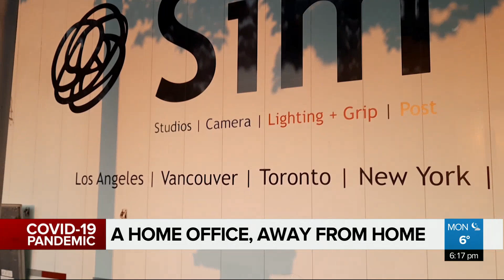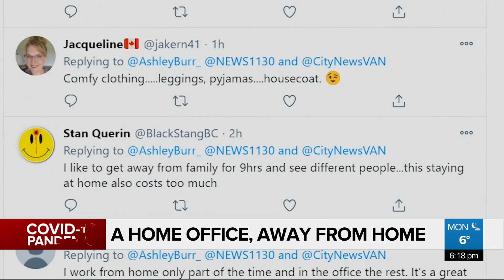Backyard box offices developed by New Westminster couple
As more people work from home, a New Westminster film and T.V. production designer has created what he calls a “BoxOffice”. @AshleyBurr_ explains.